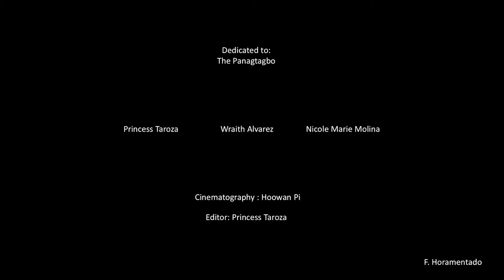A = Bukana Janai!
A dismembered body
In our dream
the Anima kept
appearing
Right angled
mise en scène
and about to find
a friend
that is
me.

A love letter dedicated to The Panagtagbo. Performed on the first sunday of 2018 at Bolton Bridge. In collaboration with Hoowan Pi, Princess Taroza, Nicole Molina and Wraith Alvarez.